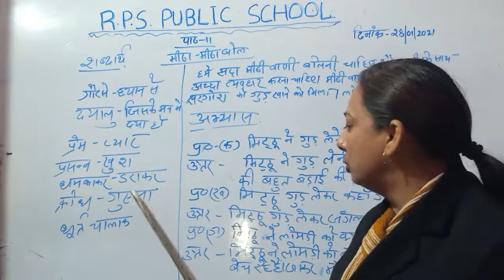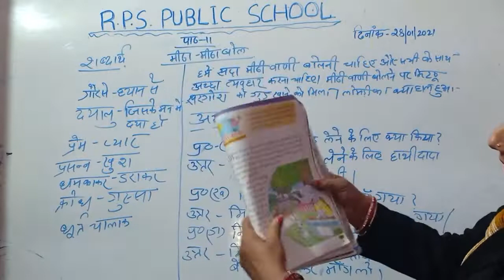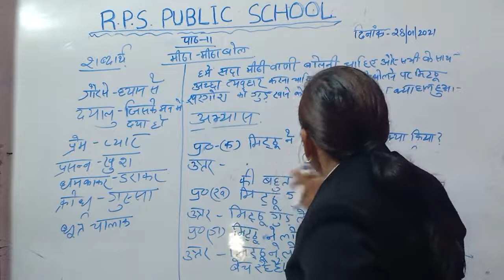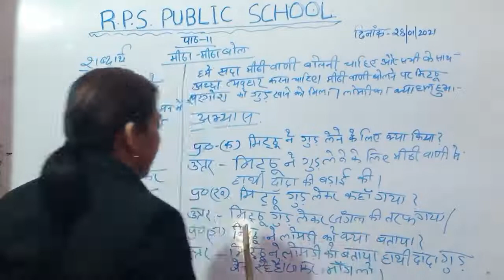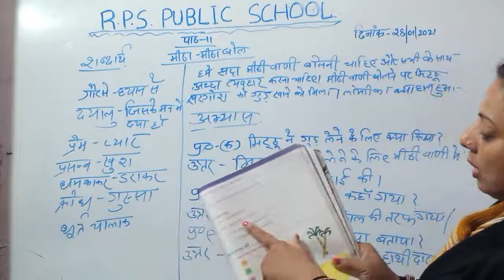DATE - 31 - 01 - 22 - CLASS - 02 - HINDI - CH -11 - MEETHA METHA BOL